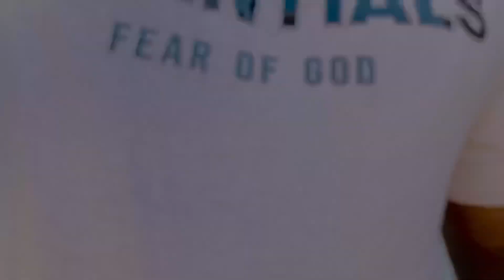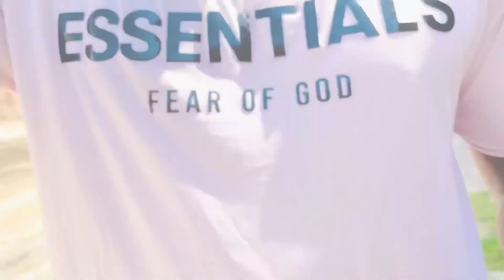Back injury Ho gayi firse😖| legs workout gone wrong 😑| new vlog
Back injury Ho gayi firse😖| legs workout gone wrong 😑

hit likes.